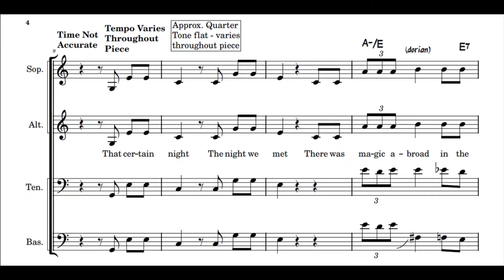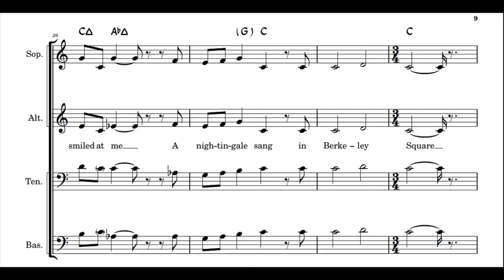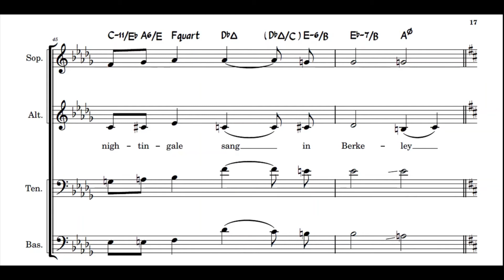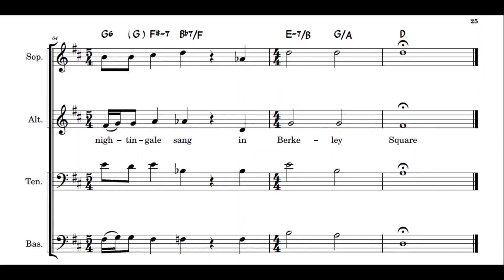The Manhattan Transfer - A Nightingale Sang In Berkeley Square (Transcribed)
'A Nightingale Sang In Berkeley Square'
from Mecca for Moderns (1981)

Words by Eric Maschwitz
Arranged and Performed by The Manhattan Transfer
Transcribed by Rhys Owen

CORRECTION: After publishing the video, I was made aware that the song was in fact arranged by Gene Puerling, not The Manhattan Transfer.